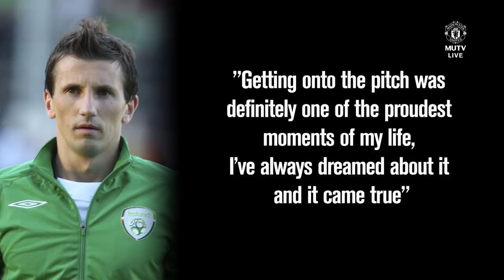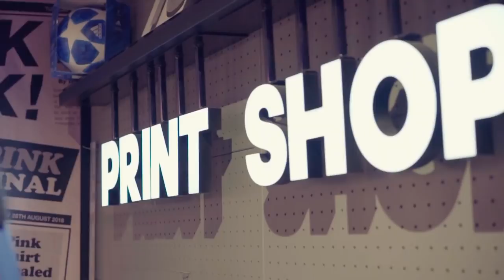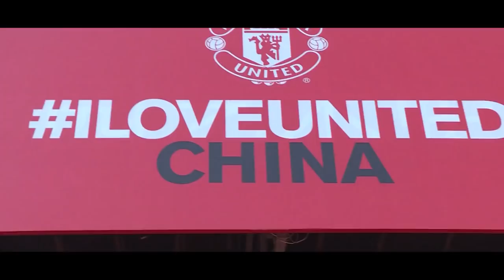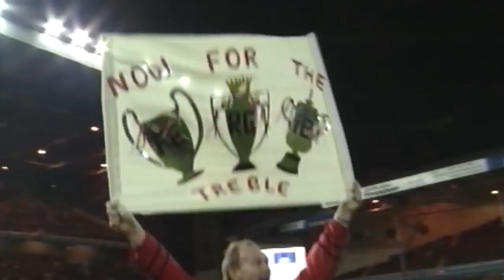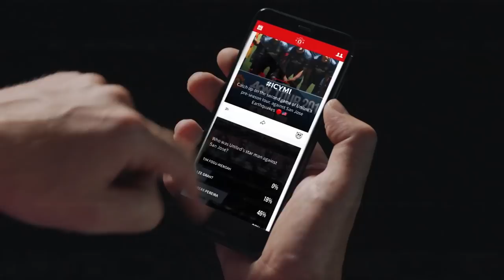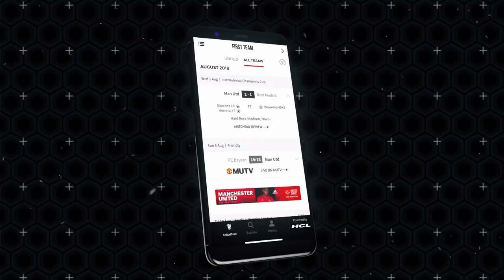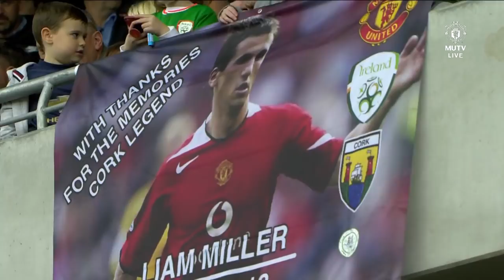Liam Miller Tribute Match | Celtic & Ireland Legends 2-2 Manchester United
Watch MUTV's live coverage as Manchester United legends including Giggs, Keane, Scholes, Cole, G.Neville & Butt pay tribute to the late Liam Miller in this memorial match against Celtic and Republic of Ireland legends.